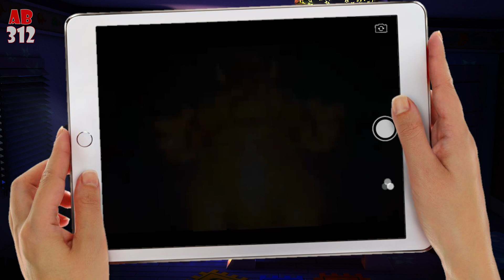Mario Fan Punishment